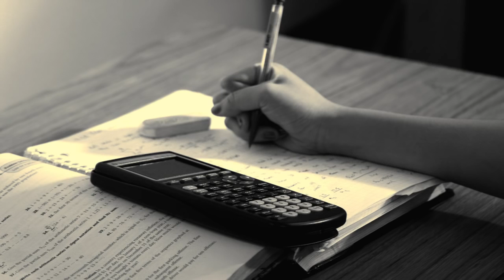3 hours of Focus Learning Music, Concentration, Studying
3 hours of Focus Learning Music